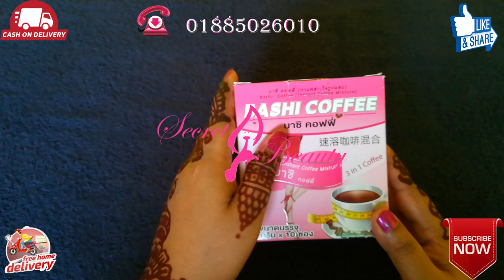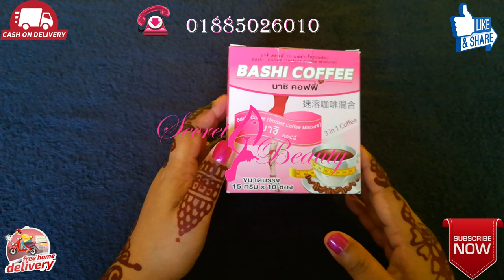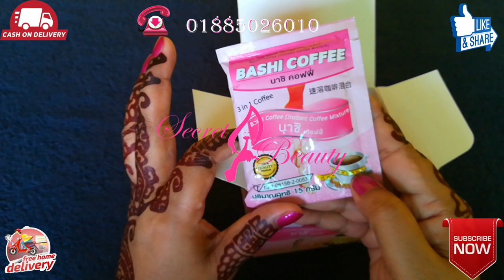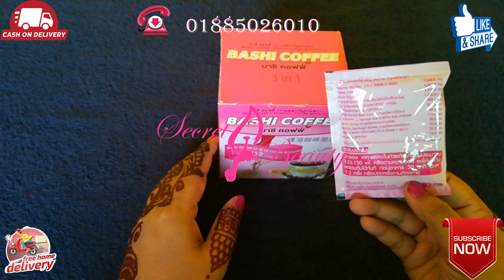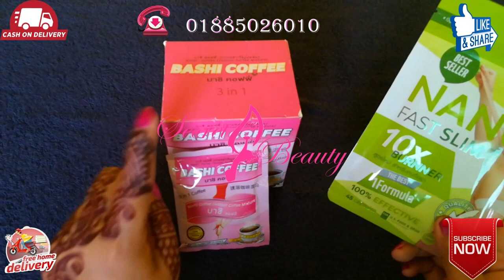বাশি কফি ১ মাসে ওজন কমাবে ৭/১০ কেজি কোন প্রকার পার্শ্ব প্রতিক্রিয়া ছাড়া | Bashi Slimming Coffe